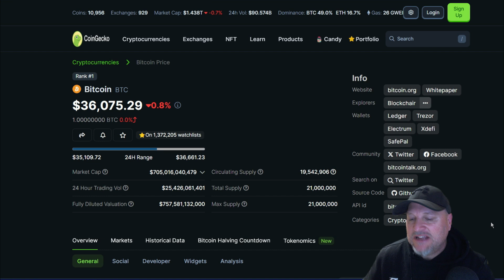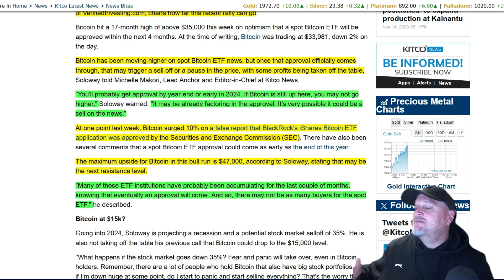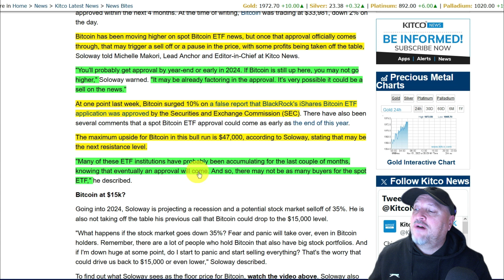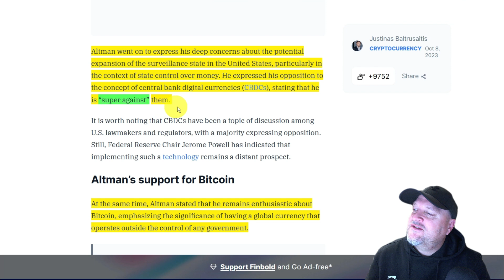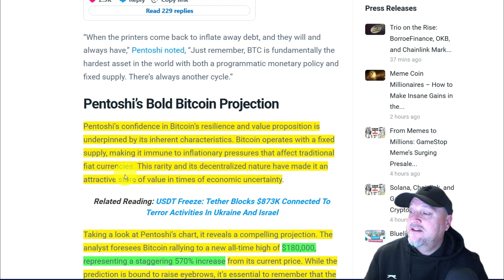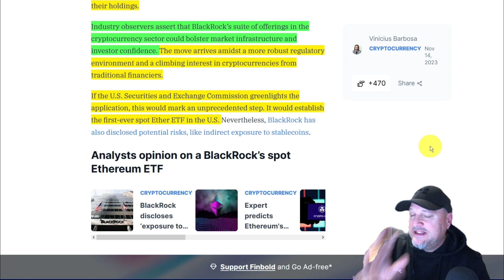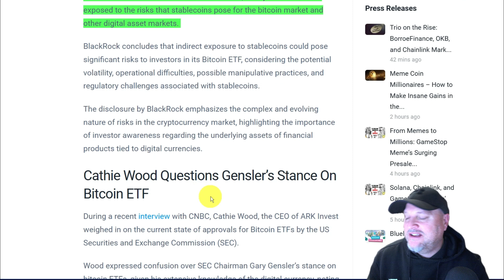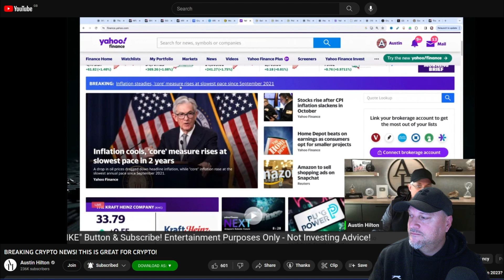Bitcoin up 100% | BlackRock Warning | 570% Rally On Horizon | Weekly Crypto News Bites - 15 Nov 2023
Daz's Crypto news bites magazine with over 6800 bites.

Have a great and safe week ahead.
Namaste!
Daz

News Bites Links:
$6.7 billion Ark says Bitcoin and crypto to be worth $25 trillion by 2030

ChatGPT CEO warns US government wants to control Bitcoin

Bullish Bitcoin Forecast: 570% Rally On The Horizon, Expert Trader Says

BlackRock’s spot Ethereum ETF application could unlock billions from institutional investors

BlackRock Issues Warning: USDT & USDC Stablecoins Put Bitcoin At Risk